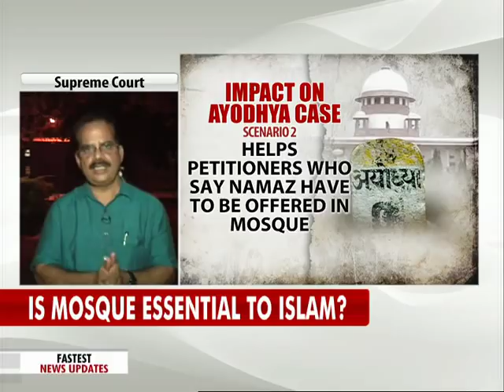Is Mosque Essential To Islam? Top Court's Ayodhya-Linked Verdict Tomorrow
The Supreme Court is likely to deliver a crucial verdict tomorrow afternoon that could impact whether a temple will be built at Ayodhya or not. It's also one of the last verdicts that the Chief Justice of India, Dipak Misra, could deliver, before he retires. The Supreme Court will decide whether to revisit the issue of whether namaz or prayers can be offered anywhere - or whether a mosque is an essential part of the practice of Islam and is needed for congregation and to pray.